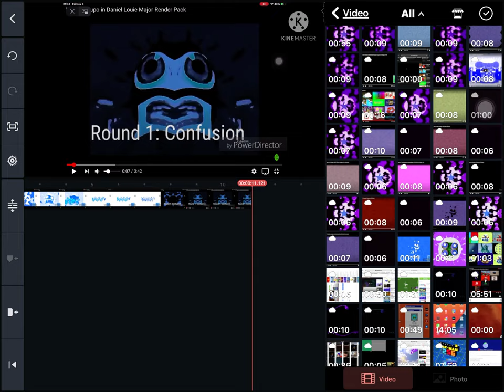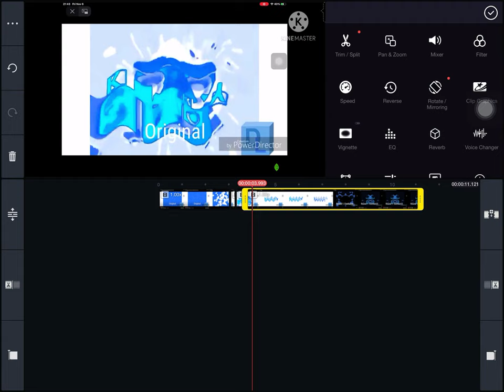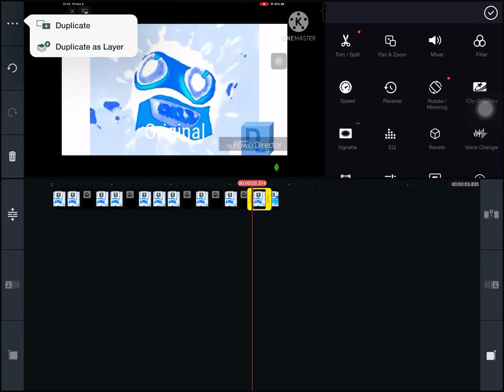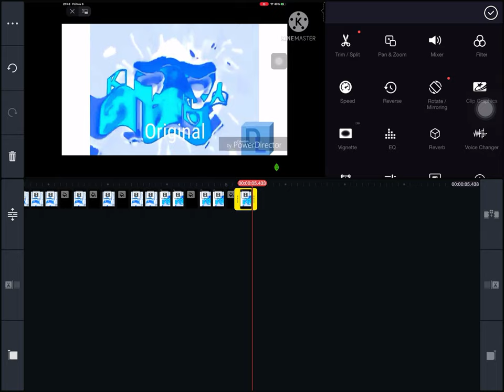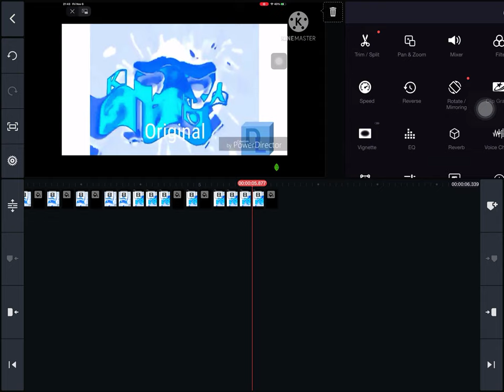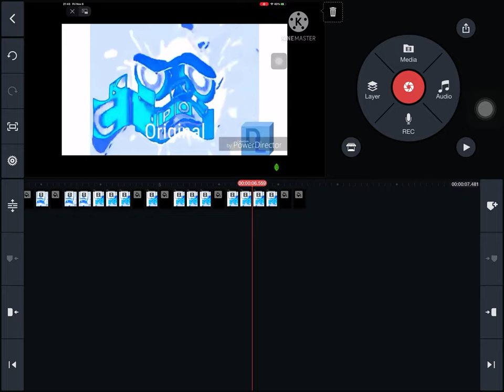How to Make A Preview 2